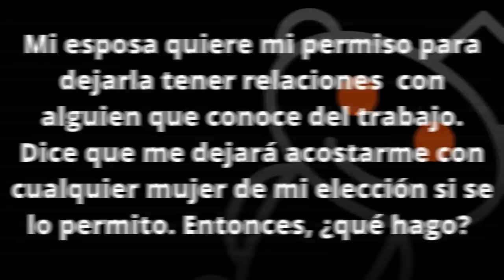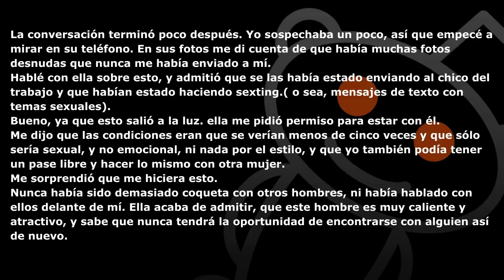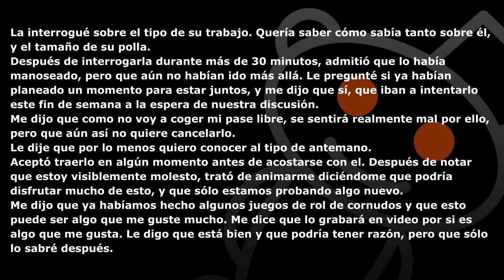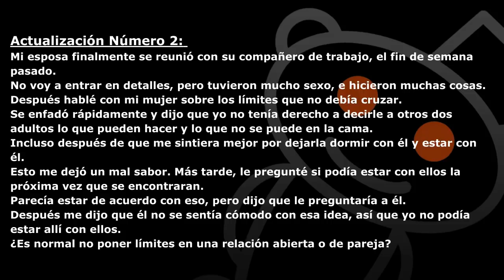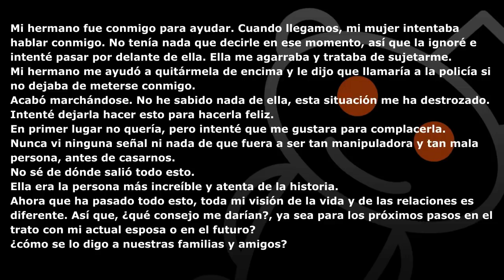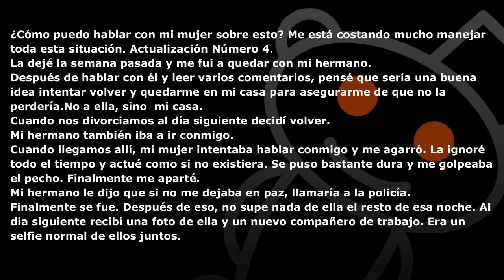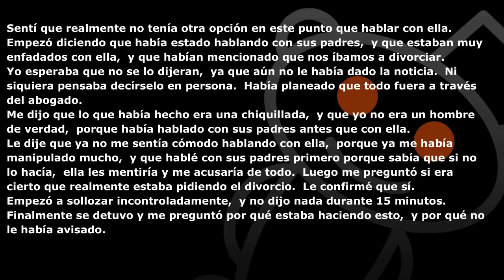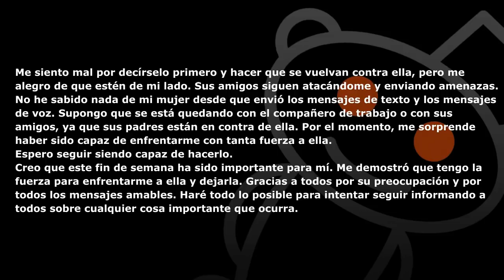Mi mujer quiere permiso para acostarse con su compañero de trabajo. Caso de la Vida Real. Reddit.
Historia de infidelidad. Casos de la Vida Real